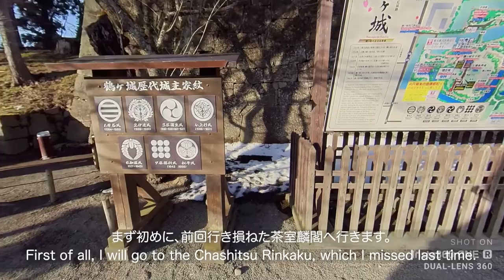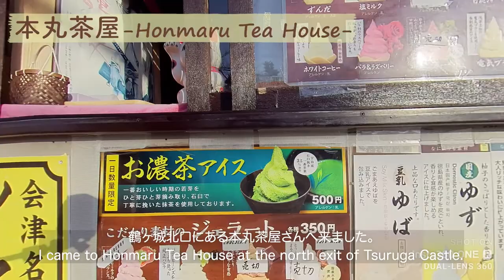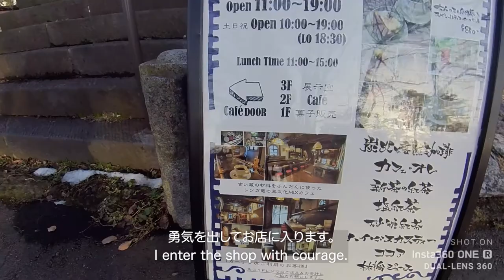鶴ヶ城 Vlog [Tsurugajo castle Vlog in Aizuwakamatsu City JAPAN]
こんにちは。福島VRプロジェクトです。
2021年2月13日に鶴ヶ城で開催された「第22回会津絵ろうそくまつり ―ゆきほたる― 」のVlog動画を作りました。
英語訳はGoogle翻訳を使用した直訳ですので、ご容赦ください。

撮影・動画編集：Aoi
カメラ：Insta360 ONE R

[English translation]
Hello. We are the Fukushima VR project.
I made a Vlog video of "22nd Aizu Painted Candles Festival-Yuki Hotaru-" held at Tsurugajo Castle on February 13, 2021.
Since the English translation is a literal translation using Google translation, please forgive me.